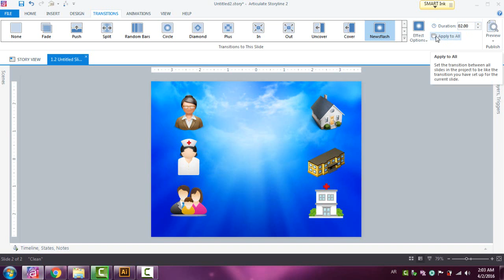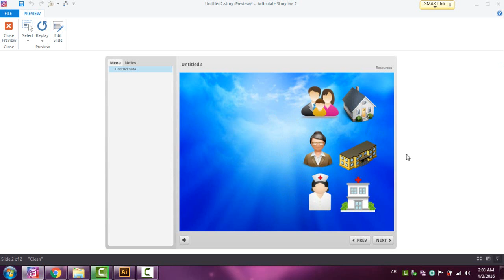87 Adding Transitions